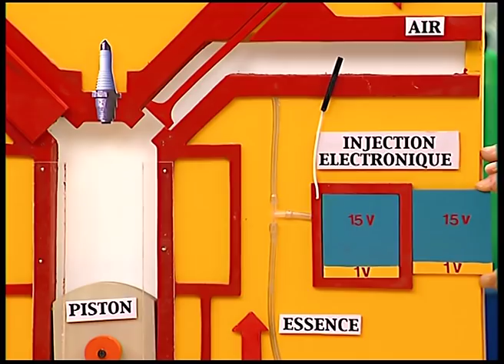Pourquoi a-t-on inventé le moteur à injection ? - C'est Pas Sorcier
Pourquoi a-t-on inventé le moteur à injection ? Jamy vous explique !